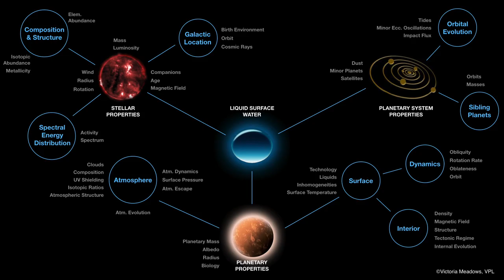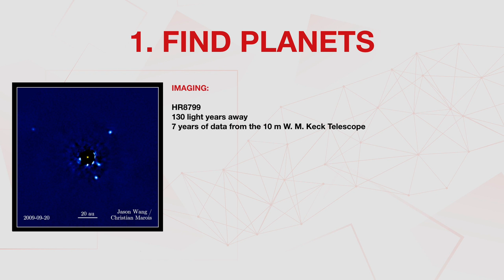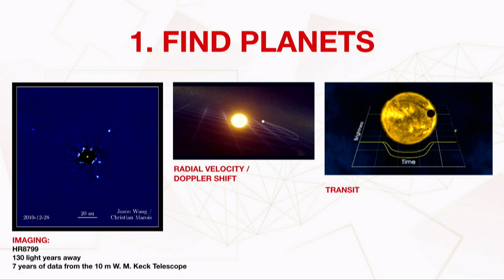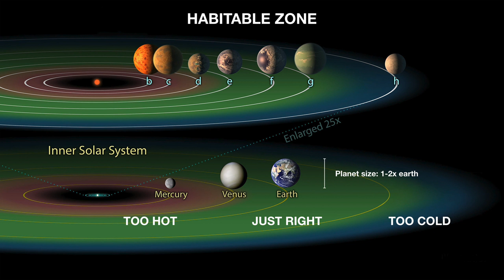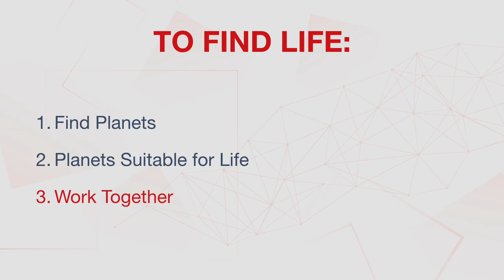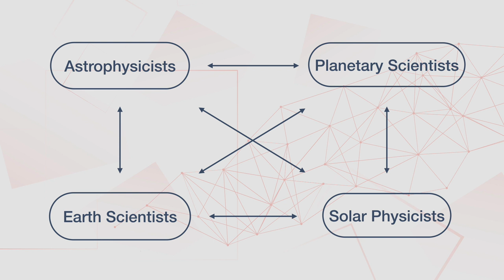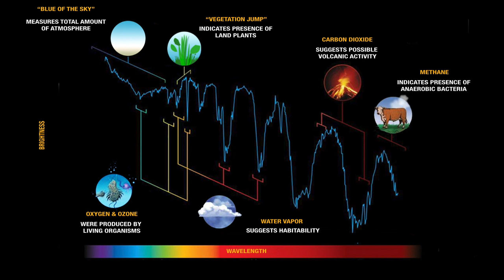Looking for life in Exoplanets | Dawn Gelino | TEDxCERN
There are more stars in our little galaxy than grains of sand in all the beaches of our planet. Each star could potentially have planets that orbit around it. But are those planets suitable for life? The task of finding other life in the universe is immense and, according to Dawn Gelino, can only be carried out by teams of scientists coming from various disciplines. And once we’ll find signs of life, what kind of life will it be? What kind of reaction will we have and what kind of relationship will we be able to establish with that “life”? Dawn and its team of scientists address these questions every day perhaps also with a view of helping humanity get ready for an alternative planet as, in approximately 100 000 years, planet Earth will no longer be habitable. Dawn Gelino is an astrophysicist for NASA who specializes in the search and study of exoplanets. She also co-leads the Nexus for Exoplanet System Science (NExSS) initiative, a NASA research coordination network dedicated to the study of exoplanets as potential habitable and inhabited worlds outside of our solar system. This talk was given at a TEDx event using the TED conference format but independently organized by a local community.